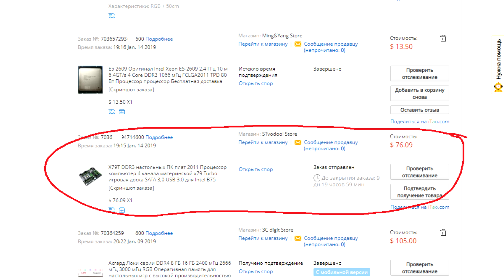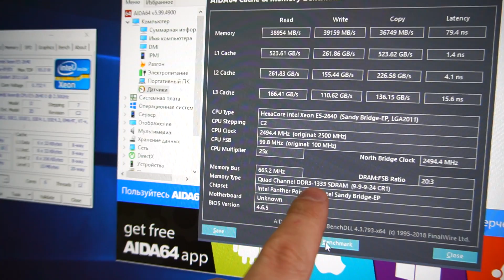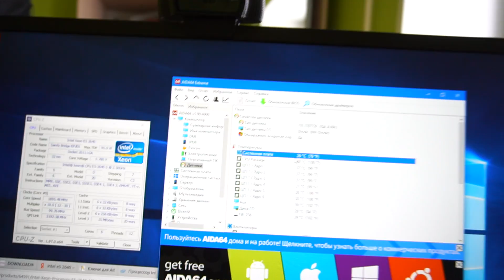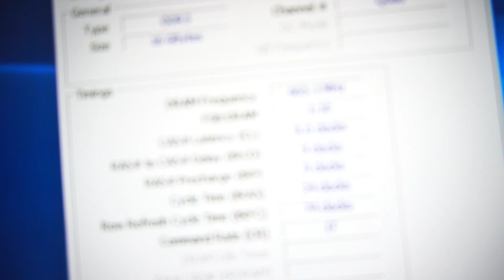Поддельная подделка под Huanan.